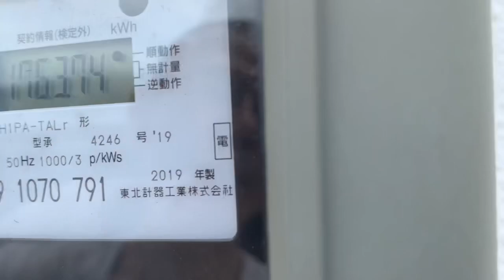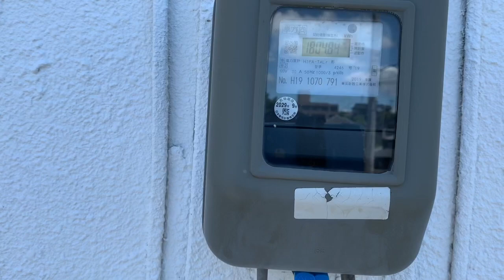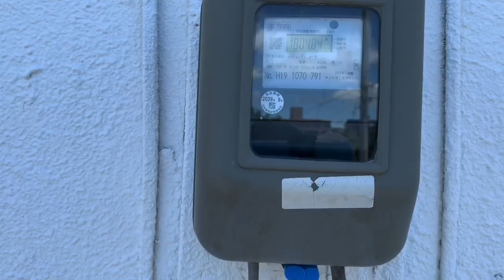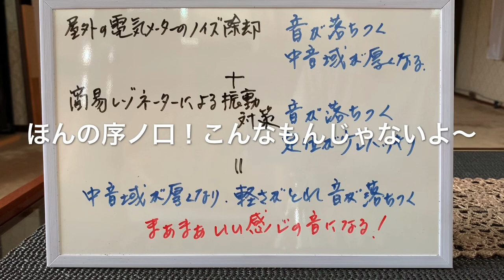28[簡単]電気メーターのノイズ対策 効果大 スマートメーター フェライトコアとアルミが効く 音質改善マル秘大作戦28 オーディオ入門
なじみのないお話かもしれませんが、このスマートメーターも人知れず悪さをしています。オーディオの音を汚しています。スマートメーターからは、管理用の通信電波が常時発信されています。つまり、それは高周波の電磁波になります。また、供給されている電力には、すでに高周波ノイズが混入しています。それらの対策を、ある程度することによって、一定の音質改善を期待する事が出来ます。対策後の音は、ハッキリと体感できるレベルで変わります。
オーディオ、ホームシアターの音質改善　電気メーターのノイズ除去対策方法の紹介　アルミ、電磁ガード、フェライトコアのノイズフィルターを使用した高周波ノイズの除去方法　オーディオ用電源のクリーン電源化
関連動画

42 コンセントベースの自作　オーディオ入門21 音質改善マル秘大作戦42

オーディオ入門12 オーディオ　ホームシアター用　中古スピーカーのメンテナンス方法

オーディオ入門10 オーディオ　ホームシアターのセッティング3 2,500円で音を激変させる　音質改善マル秘大作戦21